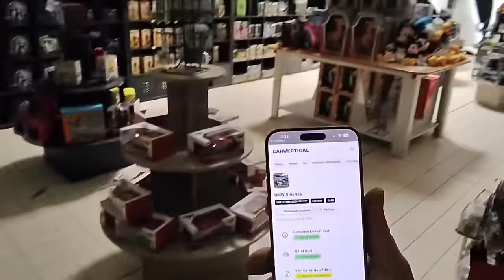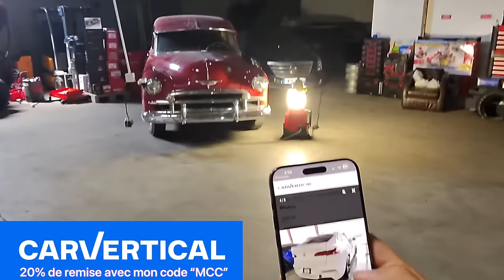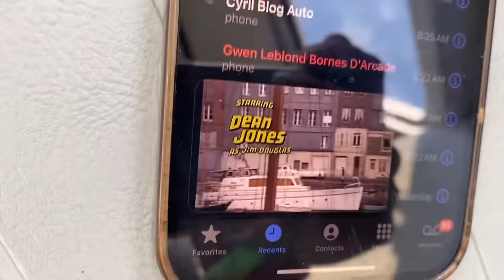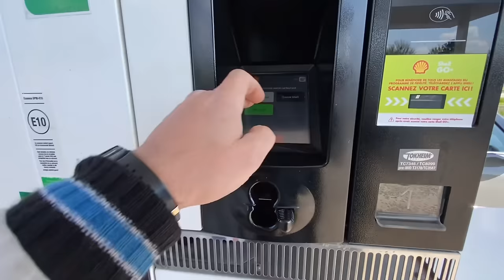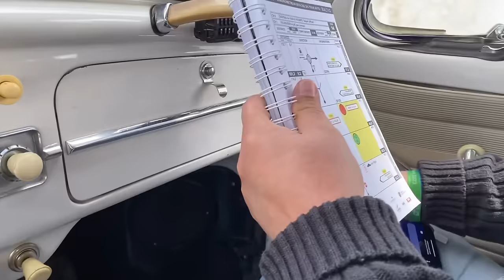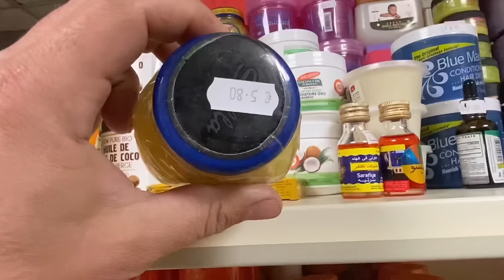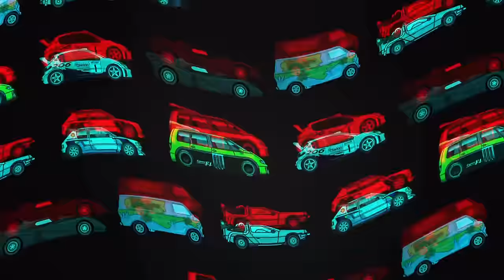On fait le Tour Auto avec Choupette !! Épisode 1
Aujourd’hui on part sur le Tour Auto, course historique qui traverse la France de Paris à Cannes, avec notre vaillante Choupette Volkswagen qui a subi des réparations de dernière minute déjà montrés dans une précédente série de vidéos .